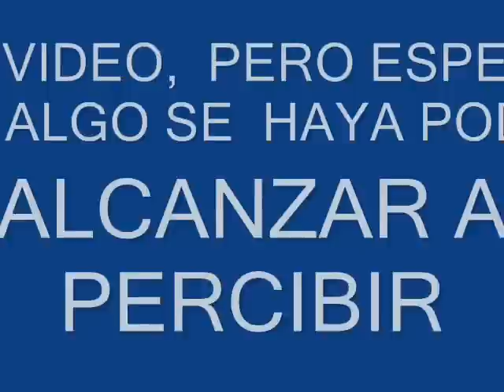TANQUE ACUARIO AL EXTERIOR CON LUZ NATURAL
MI ACUARIO EN LA TERRAZA DEL JARDIN, PROBANDO CON LUZ NATURAL, NO ES MUY BUENO EL VIDEO, DADO QUE LOS REFLEJOS DE LA MISMA LUZ NO PERMITEN MUCHA CLARIDAD, PERO ESPERO QUE ALGO SE PUEDA ALCANZAR A APRECIAR.